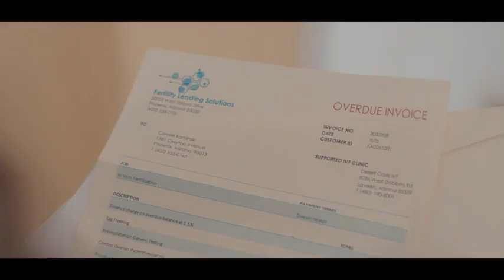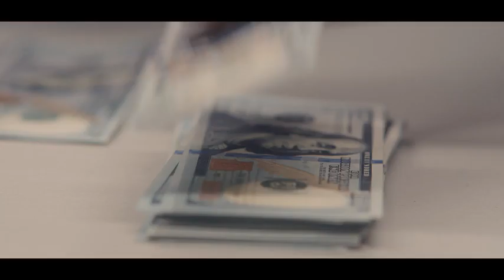QueenPins ( 2021 ) || Upcoming Hollywood movies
QUEENPINS is an outrageous comedy about a bored and frustrated suburban homemaker, Connie (Kristen Bell) and her best pal JoJo (Kirby Howell-Baptiste), a vlogger with dreams, who turn a hobby into a multi-million dollar counterfeit coupon cape